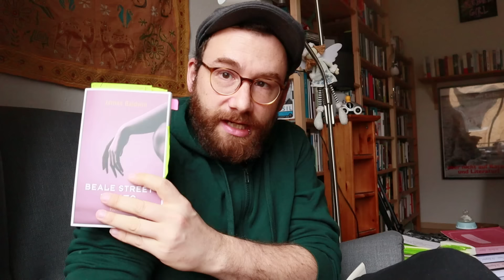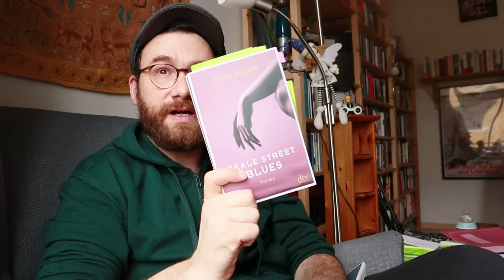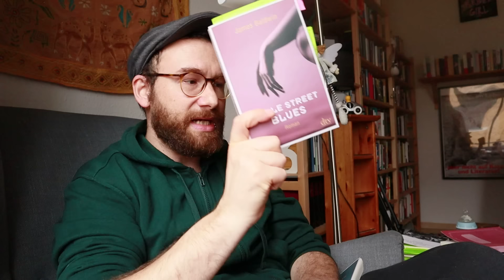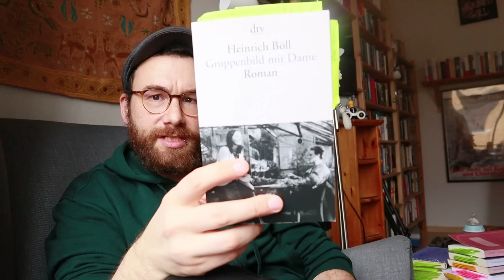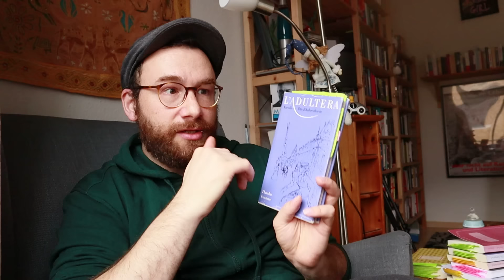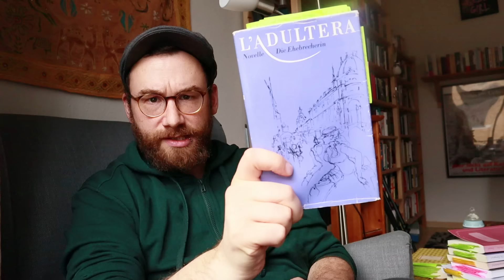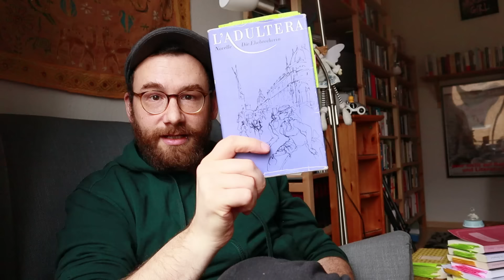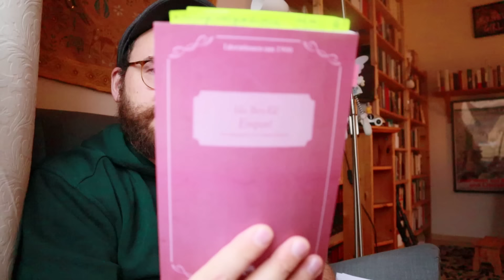Am Ende nur Bücher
0:00 Begrüßung
0:50 Donna Tartt: Die geheime Geschichte
7:10 James Baldwin: Beale Street Blues
15:08 Heinrich Böll: Gruppenbild mit Bild
27:00 Theodor Fontane: Làdultera
37:15 Die Vergessenen!
Gerhard Hauptmann: Der Ketzer von Soana
Günter de Bruyn: Preisverleihung
Torrey Peters: Detransition, Baby
Ida Boy-Ed: Empor!